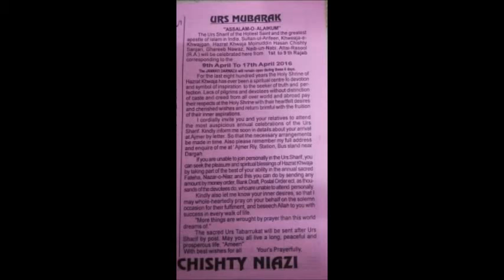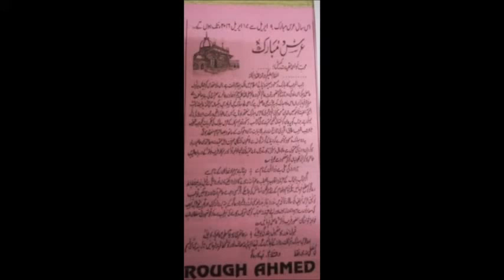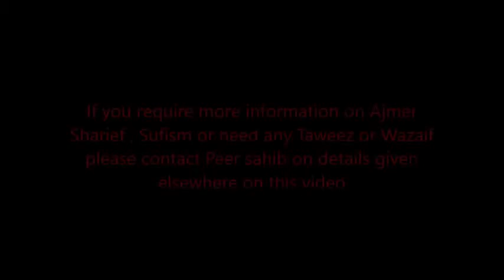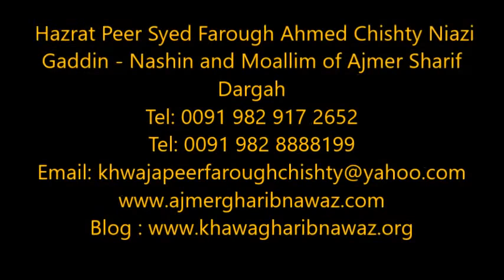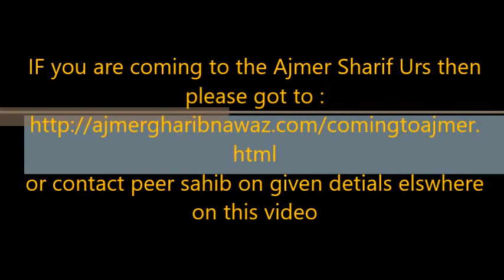Ajmer Urs 804th invitation 9th Apirl -17th April 2016 (Naat) V2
You are invited to attend the Ajmer sharif Urs . You are asked to read the instructions on the following weblink:

If you require more information on Ajmer Sharif , Sufism  or need any Taweez or Wazaif please contact Peer sahib on details given  below.

Voice of:  Hazrath peer Syed Farough Ahmed Chishty Niazi
Gaddin - Nashin and Moallim of Ajmer Sharif Dargah